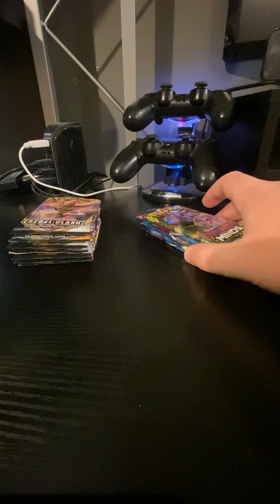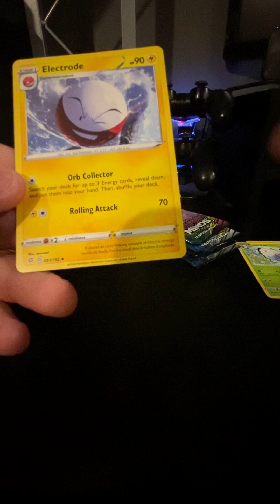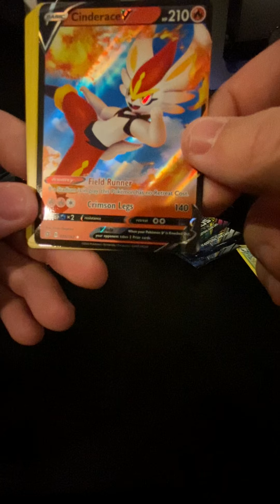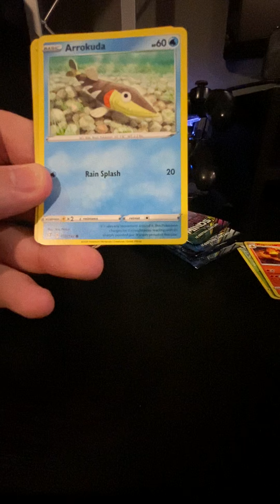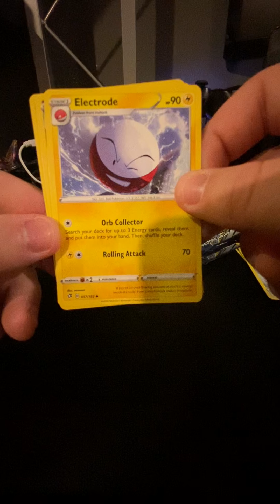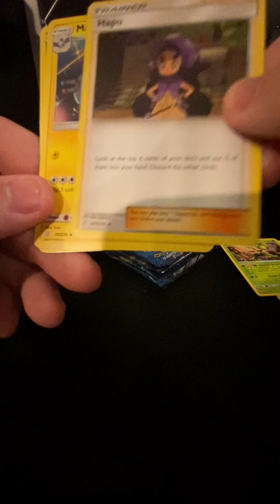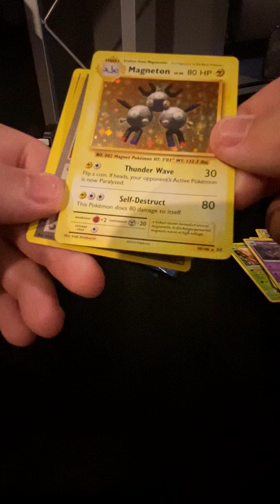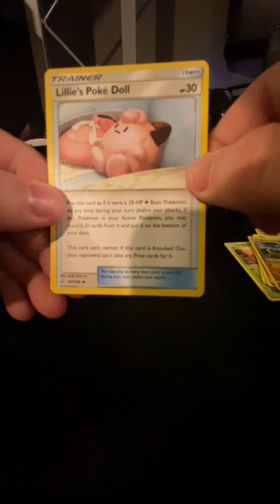Pokémon unboxing 3